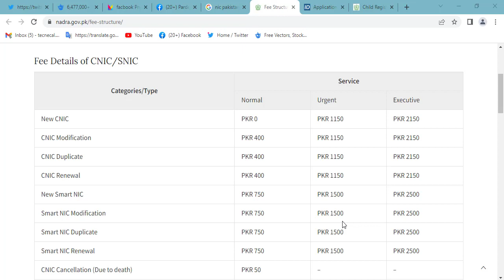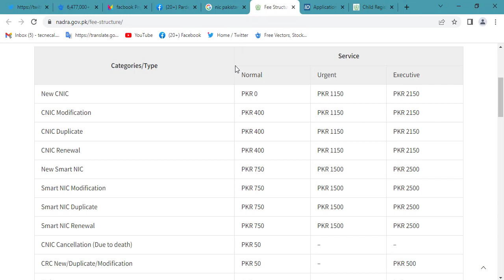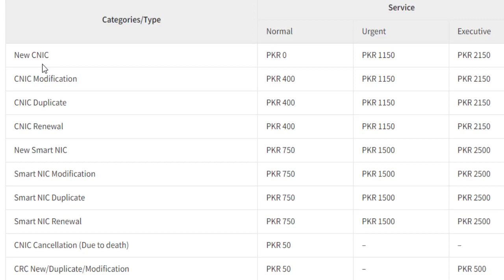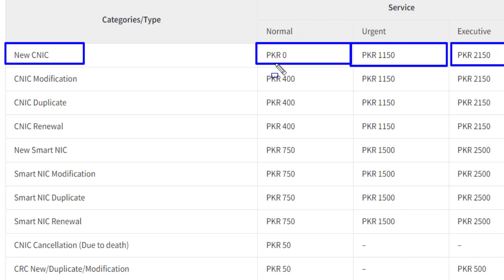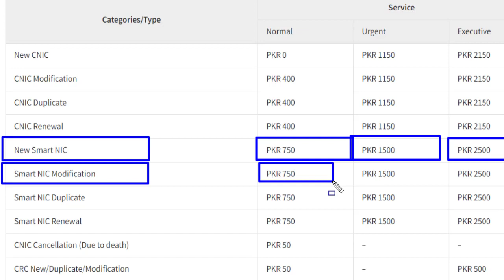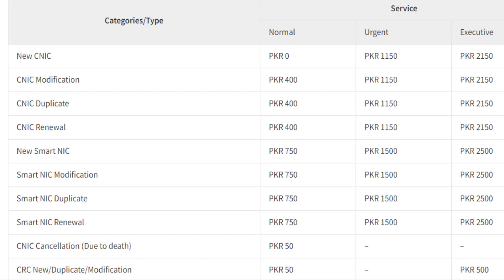Nadra CNIC New And Renew Fees I Nadra ID Card Naya Bnawane Or Tajded Karwane ke fees Ke Fees